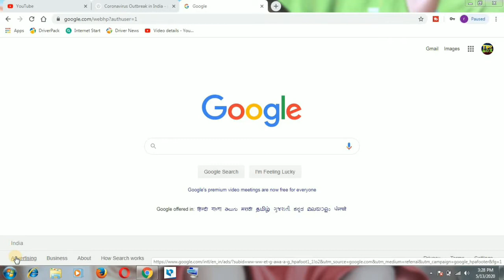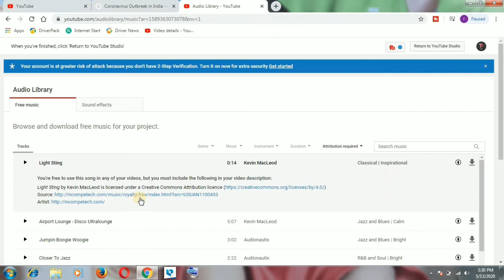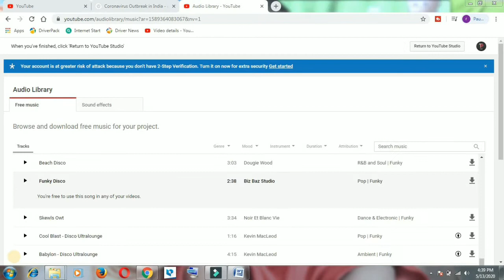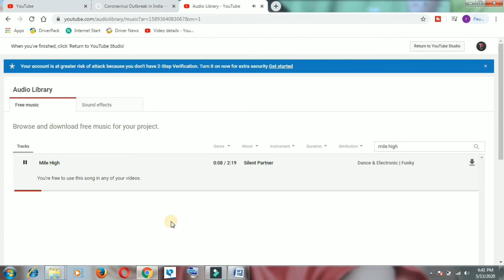How to Download Copyright Free Audio in Tamil l You Tube Audio Library l Copyright Free Audio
Hi, Welcome to TIPZ BOX Channel

In this video we are going to see how to download Copyright free audio and sound effect  from You tube audio library in tamil

This audio can be used in ur intro or youtube videos..